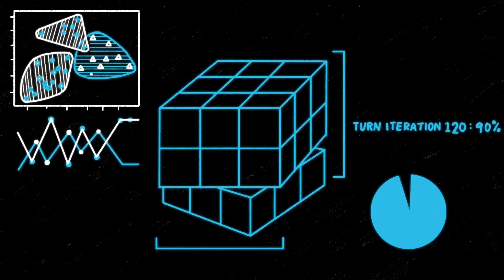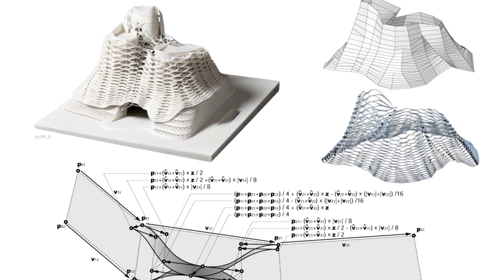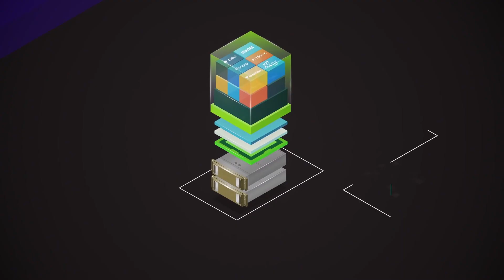মেশিন লার্নিং কি? কিভাবে এটা কাজ করে? কিভাবে শিখতে পারি? কি কি স্কিল লাগবে?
মেশিন লার্নিং কি? কিভাবে শিখতে পারি? কি কি স্কিল লাগবে? কিভাবে এটা কাজ করে? দৈনন্দিন জীবনে ও সমাজে প্রভাব কি?  বিস্তারিত জানতে ভিডিওটি দেখুন!

মেশিন লার্নিং প্রকৃতপক্ষে এমন একটি বিজ্ঞান যা কোন মেশিনকে সকল প্রকার সম্ভব্য কন্ডিশন বলে দেয়া হলে সেই মেশিনটি আপনি থেকেই তার পরবর্তী ধাপগুলোর পর্যায় অনুযায়ী আগাতে শুরু করে এবং প্রয়োজনে সম্ভব্য সকল প্রকার ব্যবস্থা গ্রহন করে। ধরুন, বিভিন্ন প্রাকৃতিক দুর্যোগের সময়, যেমন ঘূর্ণিঝড় ও জলোচ্ছ্বাসের পূর্বের সময়টাতে আমরা যদি কম্পিউটারের মাধ্যমে ঐ মেশিনের প্রোগ্রামকে পূর্বের ঘটিত সকল ঘূর্ণিঝড় ও জলোচ্ছ্বাসের ডেটা দিয়ে দেই, তাহলে মেশিন লার্নিং পদ্ধতি ব্যবহার করার কারণে ঐ মেশিনটি আমাদের দেওয়া ডেটা এনালাইসিস করে ঘূর্ণিঝড় ও জলোচ্ছ্বাসের অবস্থান,প্রকৃতি ইত্যাদির পূর্বাবাস জানাবে।